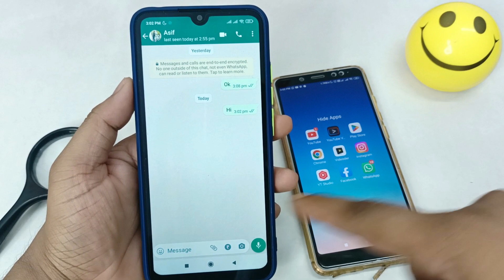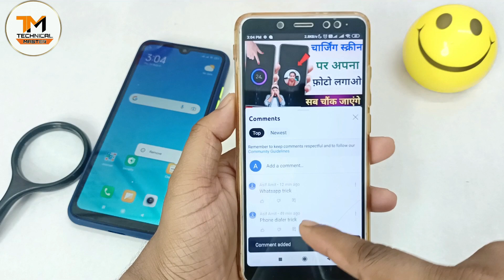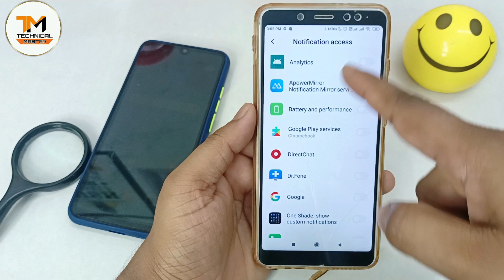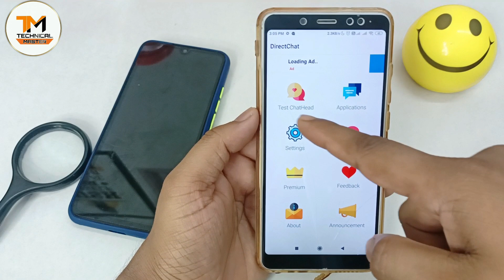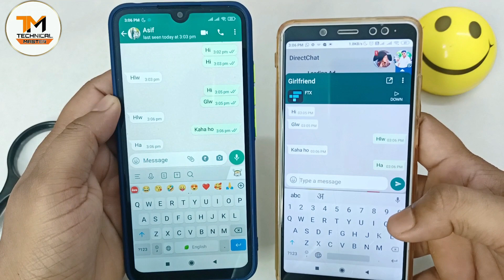whatsapp par pure din online hoke bhi offline kaise dikhaye ? | WhatsApp last seen off trick